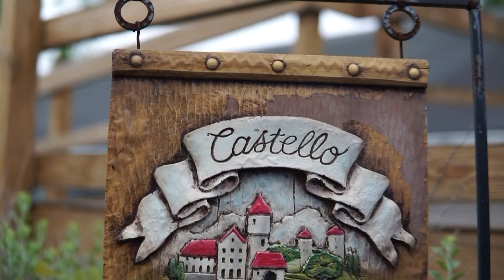HIP HOP EVENTS PROMO2